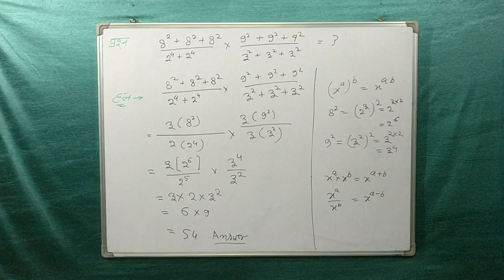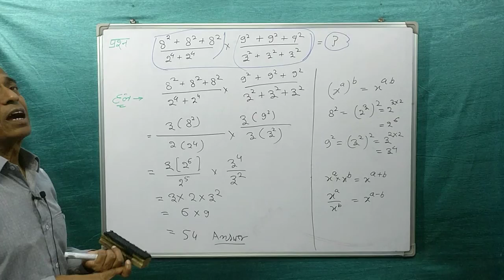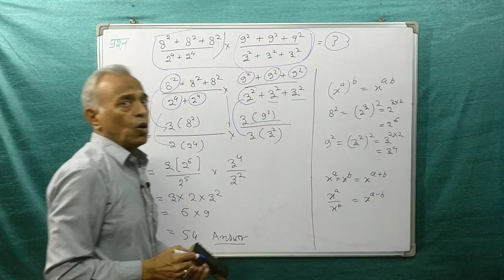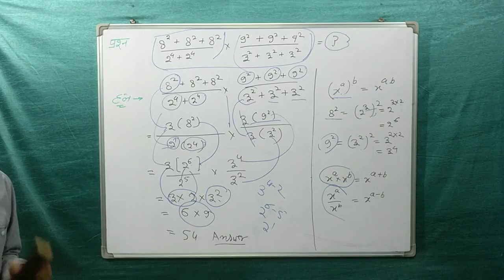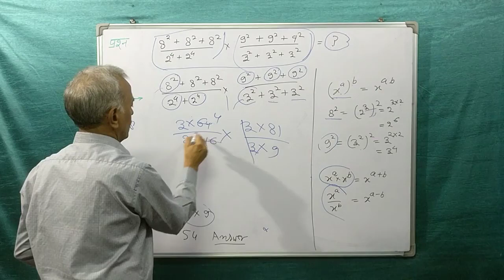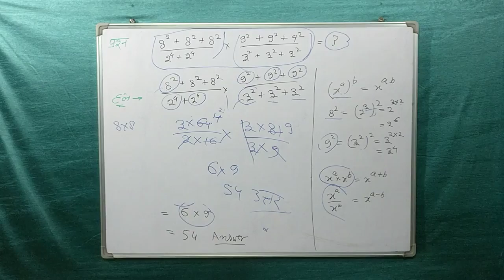Problem based on Surds Maths for all general.